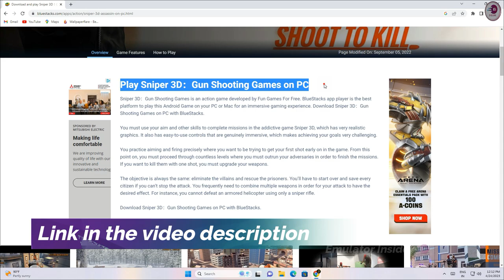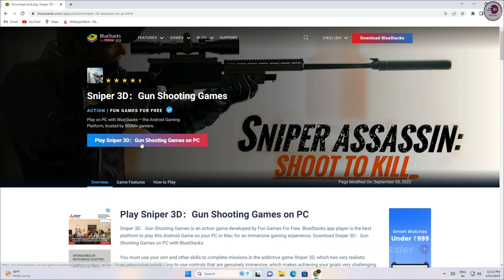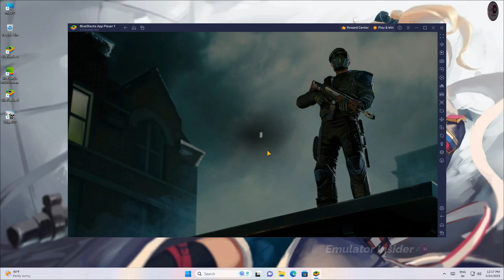How To Download and play Sniper 3D：Gun Shooting Games on PC and Laptop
Play Sniper 3D：Gun Shooting Games on PC and Laptop (It Working All PC and Laptop)

• ANTI-PIRACY WARNING.